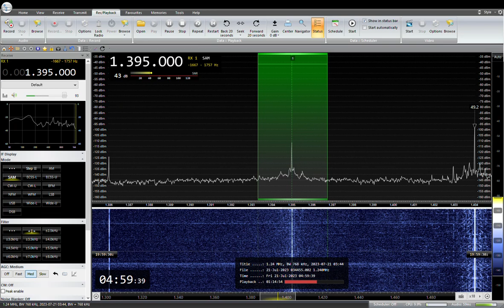1395KHz Radio Kansai Toyooka JOCE 2023/ 07 /21 04: 59 JST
ラジオ関西　豊岡ラジオ中継局（1KW）
ANT:303WA-2 , ATU ELEMENT
YOULOOP,YOUTWIST,DELTA FLAG
QTH:SAITAMA JAPAN